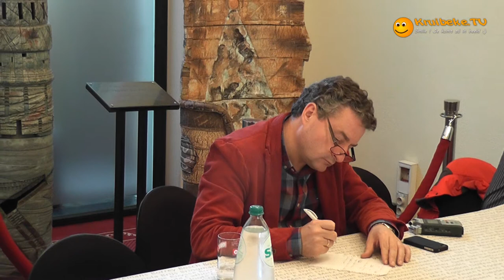20141027 haal de lijn over de brug puurs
Haal de lijn over de brug
is een burgerinitiatief dat de immobiliteit in het Waasland en Klein Brabant aankaart. De werkgroep wil een positieve bijdrage leveren om  de vervoersproblematiek te verbeteren.